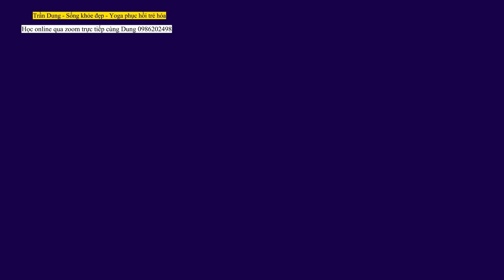Yoga phục hồi trẻ hóa cho người mới. Day 5 - Trần Dung Sống khỏe đẹp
Để tập luyện an toàn hiệu quả thì kết nối ngay với Dung các chị em nhé. Zalo em. 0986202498

yoga_thở_sinh_khí luyện hơi thở mang lại sự cân bằng thân tâm trí
yoga_core khỏe cơ lõi, săn chắc eo giảm mỡ
yoga_cân_bằng đưa cơ thể về cân bằng, khỏe trong đẹp ngoài

Tuyển sinh lớp VIP khung giờ 5h - 6h sáng 3,5,7 , khung giờ 11h - 12h trưa 2,3,4,5,7. Được kèm trước khi vào lớp với người mới

Đào tạo HLV CORE, HLV THỞ 30H, HLV NỘI TIẾT TỐ 30H, HLV PHỤC HỒI CỘT SỐNG 30H, HLV PHỤC HỒI VAI GÁY CỔ 30H, HLV PHỤC HỒI TRẺ HÓA 200H,  HLV 200H 1 KÈM 1 HOẶC THEO NHÓM 3 NGƯỜI.

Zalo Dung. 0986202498